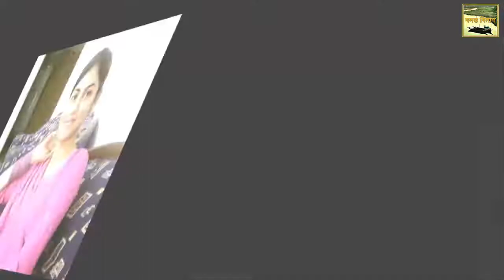আপনার কি বিয়ে করা উচিত আগে এই কারণগুলো জানেন তারপর সিদ্ধান্ত নিন! দেখুন ভিডিও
তিরিশ তো পেরিয়ে গেল। আর কবে বিয়ের পিঁড়িতে বসবে? - অবিবাহিত হলে এ প্রশ্নের মুখে নিশ্চয়ই পড়তে হয়েছে? নিশ্চয়ই জানেন আপনার বিয়ে নিয়ে আশেপাশের মানুষগুলোর কত মাথাব্যথা। কিন্তু এই ব্যথার জন্যই কি আপনার বিয়ে করা উচিত? নাহ,
    -কেবল সাতপাকে বাঁধা পড়তে হবে বলেই বিয়ে করবেন না।
    -আপনার বাবা-মা চান বলেও বিয়ে করবেন না।
    -পাড়া-পড়শির কৌতূহল মেটাতেও বিয়ে করবেন না।
    -একটি ‘সৎপাত্র/সতী পাত্রী’ পেয়ে গিয়েছেন বলেও বিয়ে করবেন না।
    -সমস্ত বন্ধুদের কিংবা ভাই-বোনদের বিয়ে হয়ে গিয়েছে বলেই বিয়ে করবেন না।
    -সাবেক প্রেম ভুলতে বিয়ে করবেন না ananta jalil another baby boy
    -জীবনে নিরাপত্তা পেতেও বিয়ে করবেন না। fagun audio vision
    -পাশে শোয়ার কাউকে চাই বলেও বিয়ে করার প্রয়োজন নেই।
    -শুধু সন্তানের চাহিদাতেও বিয়ে করবেন না Reporter Jorina & Joe
তাহলে বিয়েটা কেন করবেন? abraham khan joy new pic
    -বিয়েটা তখনই করুন যখন আপনার মন সায় দেবে।
    -কারও সঙ্গে সারা জীবন কাটাতে ইচ্ছা করবে একই ছাদের তলায়।
    -এমন একজন সঙ্গী খুঁজে পেয়েছেন যাকে ছাড়া আপনার পৃথিবী অর্থহীন।
    -কেউ আপনাকে আপনার চেয়েও ভাল বোঝে। আপনার ভাল-মন্দ দুইই গ্রহণ করতে পারে। অবশেষে পেয়ে গেলেন অপু বিশ্বাস Creative Solution
    -বিয়ে তখন করুন যখন সঙ্গীর উপস্থিতি আপনার মুখে হাসি এনে দেয়।
বিয়ে তখনই করুন যখন আপনার মন ও শরীর অন্যকে গ্রহণ করার জন্য তৈরি থাকবে। তা সে আঠেরো বছরই হোক বা তিরিশ বছর, কিংবা হোক চল্লিশ বছর। জীবন আপনার। তাই বাঁচার স্বাধীনতাও আপনার natok 2016 comedy
আপনার কি বিয়ে করা উচিত আগে এই কারণগুলো জানেন তারপর সিদ্ধান্ত নিন! দেখুন ভিডিও apu biswas interview মিটল শিল্পীদের সঙ্গে প্রদর্শকদের দ্বন্দ্ব
আপনার কি বিয়ে করা উচিত আগে এই কারণগুলো জানেন তারপর সিদ্ধান্ত নিন! দেখুন ভিডিও বললেন ছেলের জন্মদিন ও না বলা কথা  gonithefunny,
অপু বিশ্বাস ডিভোর্স নিয়ে মুখ খুললেন ! Apu Biswas Interview 2017
সরাসরি,শাকিব খানের কথা বলে কাঁদলেন অপু বিশ্বাস, বললেন ছেলের জন্মদিন ও না বলা কথা Shakib Khan Son hero alam mar chokka
Shamoyeki Apu Biswas Exclusive Interview Celebrity Show Channel i TV mar Chakka Movie gaan তালাকের খবর শুনে জ্ঞান হারিয়ে ফেলেছেন অপু বিশ্বাস !!কাউকে বিশ্বাস করতে পারছেন না !! Tui Je Amar Ei Ontore জরুরি সাংবাদিক সম্মেলন ডাকল অপু বিশ্বাস-জানাবেন শাকিবের বিরুদ্ধে মামলা ও ডিভোর্স নিয়ে | Bangla News reporter tuntuni
অবশেষে পেয়ে গেলেন অপু বিশ্বাস কি পেলেন তিনি নিজেই দেখে নিন ভিডিওতে
অনন্ত জলিলের সদ্যজাত সন্তানকে নিয়ে কি বললেন অপু বিশ্বাস Apu Biswas Comments on Ananto New born Baby rangbazz 2017
আব্রামের পোজ দেখুন ,কত কিউট লাগছে। Abram Khan Joy new picture viral.rangbaaz by shakib khan natok 2016 comedy
ফাঁস হল মাঝরাতে অপু বিশ্বাস কী করেন ! Apu Biswas Hit News !
ঝড় তুললো সায়ন্তিকা শাকিবের রোমান্স এর দৃশ্য। Shakib Khan Sayantika Nusrat Jahan Movie Shooting 2018